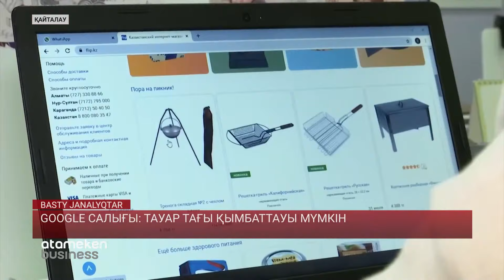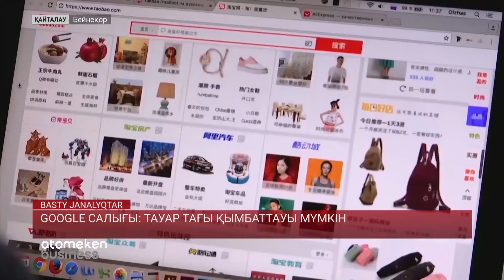GOOGLE САЛЫҒЫ: ТАУАР ТАҒЫ ҚЫМБАТТАУЫ МҮМКІН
Тауар тағы қымбаттауы мүмкін. Бұған келер жылы енгізілетін Google салығы әсер етпек. «Заман талабы осы»,-деген шенділер шетелдік алпауыттарға салықты міндеттеу арқылы бюджетті толтыруды көздеуде. Бірақ, бұл қарапайым тұтынушы, халықтың қалтасына салмақ дейді мамандар.